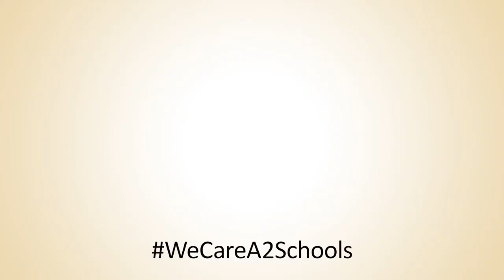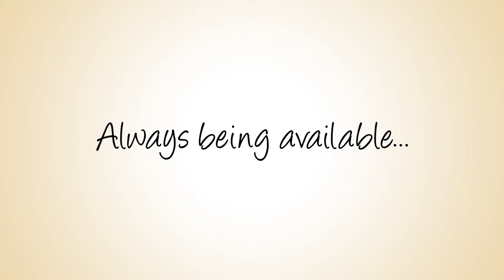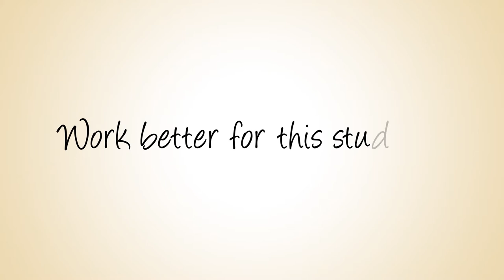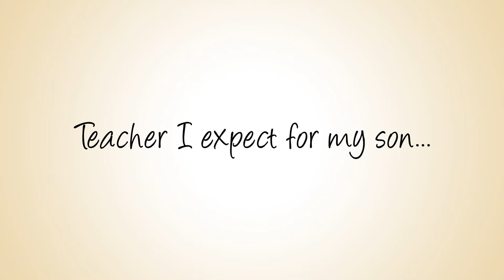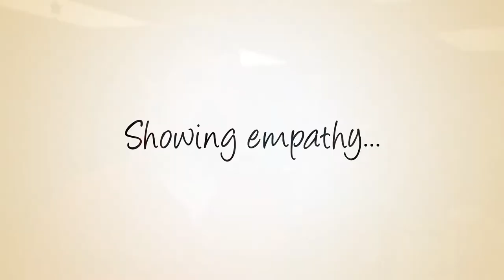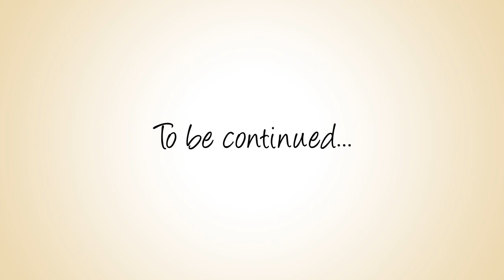Ann Arbor Public Schools | We Care: Volume II (2016)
More stories of caring from Ann Arbor Public Schools' teachers and staff. Please upload your photos and stories using the hashtag WeCareA2Schools.